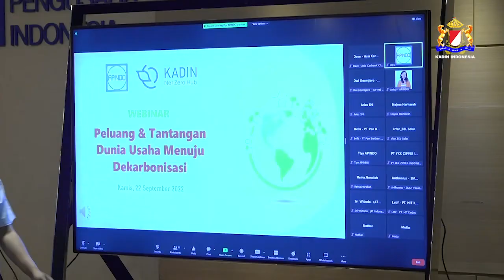Kadin Dalam Sepekan - 19 hingga 25 September 2022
1. Fostering Brazil – Indonesia – ASEAN Business Opportunities

KADIN Indonesia bekerjasama dengan Pemerintahan Republik Federasi Brazil, mengadakan forum Business di Hotel Four Seasons Jakarta.
Acara dihadiri Wakil Ketua Umum Kadin Bidang Hubungan Luar Negeri Bernardino M Vega, Menteri Kanselir Kedutaan Besar Brasil di Jakarta Daniel Barra Ferreira, Utusan khusus Brasil untuk ASEAN, Kementerian Luar Negeri Brasil Duta Besar Piragibe Tarrago, Direktur Departemen Promosi Perdagangan dan Investasi Fopr, Kementerian Urusan Goreign Duta Besar Brasil Alex Giacomelli, WKU Perdagangan Juan Permata Adoe, dan Delegasi Bisnis dan Asosiasi Bisnis Brazil dari berbagai sektor usaha.

2. Peluang dan Tantangan Dunia Usaha Menuju Dekarbonisasi

KADIN Indonesia, Asosiasi Pengusaha Indonesia APINDO dan KADIN Net Zero Hub menggagas Webinar dengan mengusung tema “ Peluang dan Tantangan Dunia Usaha Menuju Dekarbonisasi". Acara Dibuka oleh Sammy Hamzah Ketua APINDO Bidang ESDM,  sementara itu Carmelia Hartoto PJS WKU Bidang ESDM dan WKU Koordinator IV KADIN Indonesia memberikan sambutan secara daring.

Webinar dimoderatori Hendra Sinadia Pengurus Komite  Mineral dan Batubara APINDO, dengan Narasumber Agus Tjahajana Ketua Tim Kerja Percepatan Pengembangan Electric Vehicle Battery BUMN, Suryadarma Ketua Komite Energi Terbarukan DPN APINDO, dan M Yusrizki Ketua Tim Harian Net Zero Hub KADIN Indonesia.

3. Indonesia Saudi Arabia Business Forum

KADIN Indonesia dan Arab Saudi menggelar Indonesia Saudi Arabia Business Forum pada hari Jumat 23 September 2022 di Jakarta. Hadir dalam kesempatan baik ini,  Ketua Komite Bilateral Arab Saudi dan Gulf Cooperation Council GCC KADIN Indonesia Soeryo Putranto, Duta Besar Arab Saudi untuk Indonesia Esam Abid Altaghafi, Head of Saudi Business Delegation to Jakarta, Vice Chairman of The Federation of Saudi Chambers Tariq M Al Haidary.

KADIN Indonesia menyambut baik, Kerjasama antara kedua negara. Memanfaatkan sebesar-besarnya peluang yang ada, meski belum perekonomian belum sepenuhnya pulih akibat Pandemi Covid 19 dan konflik antara Rusia dan Ukraina. Dimana goyahnya geopolitik juga berpengaruh kepada ketahanan ekonomi khususnya pangan.